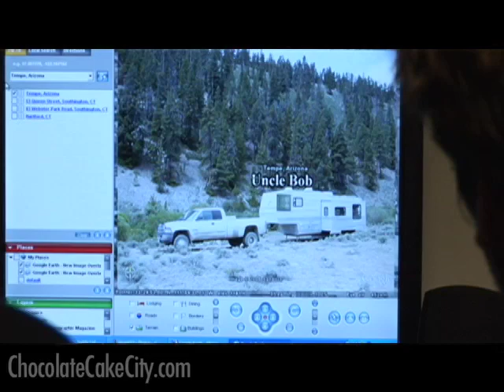Google Earth: Sketchies Edition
Coolest. Program. Ever. From the creators of "Brokeback to the Future."